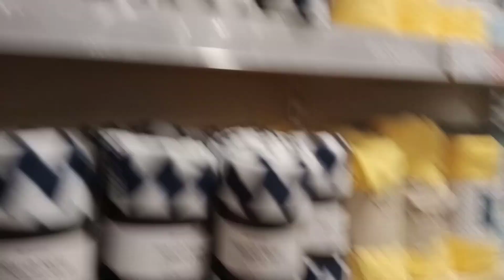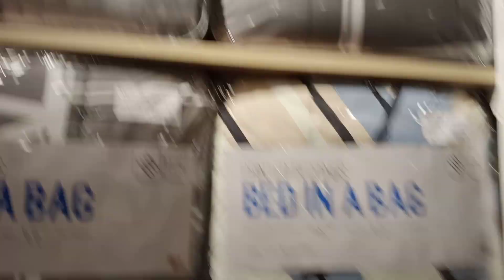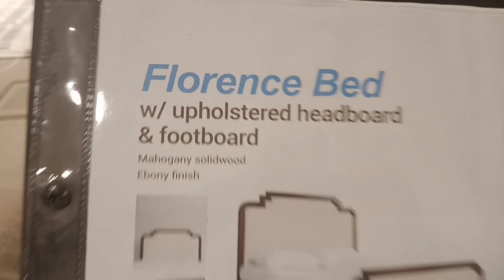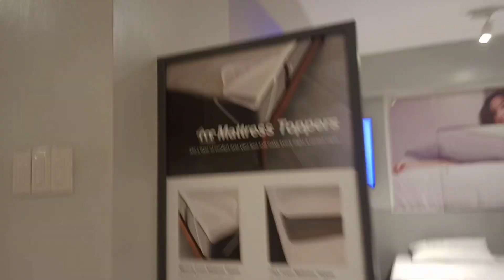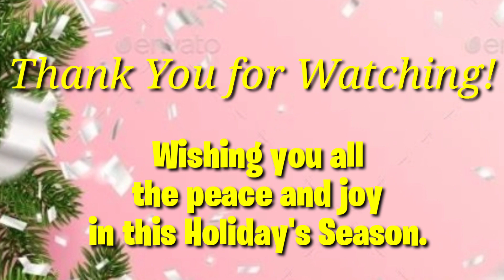WINDOW SHOPPING @MANDAUE FOAM